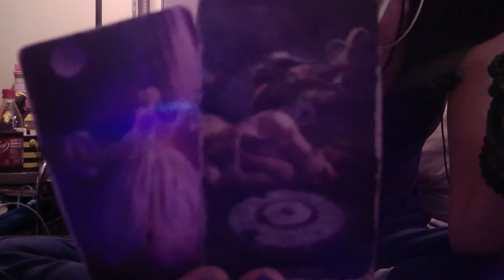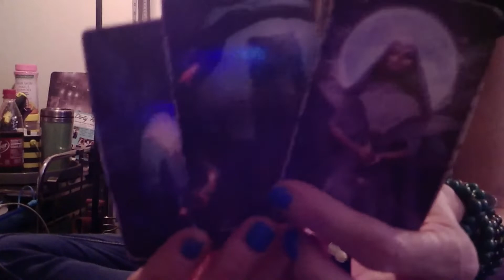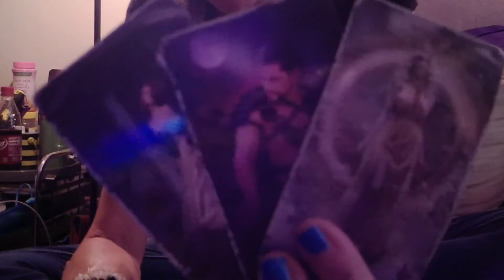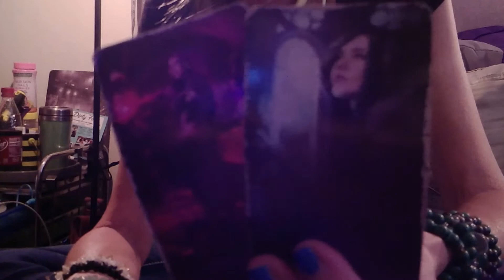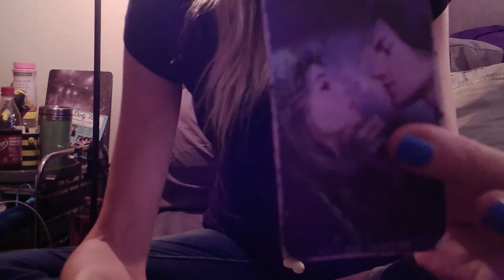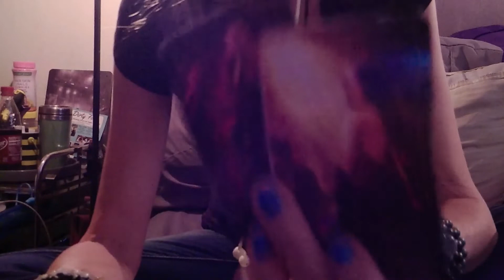KARMIC FEMME: An Air Sign Femme & Gun Shots